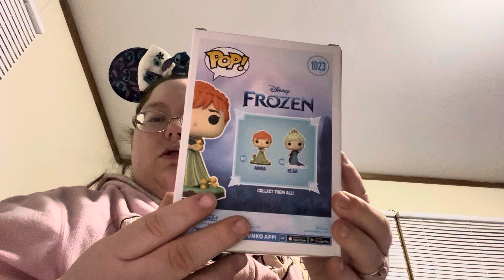Hidden entertainment earth box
Today I open a forgotten about box from entertainment earth